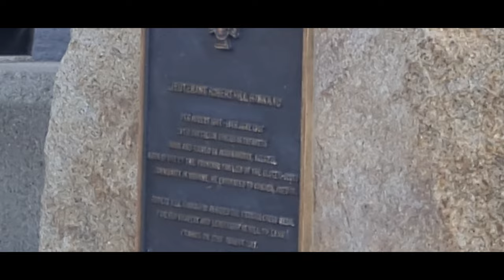Robert Hill Hanna VC Unveiling of Statue Ceremony in Kilkeel 20th August 2022